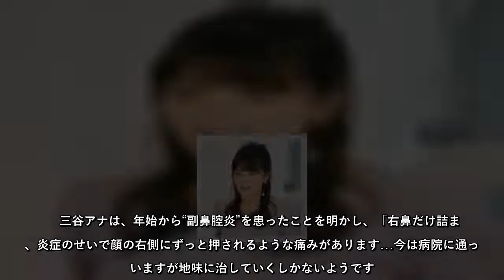テレ朝・三谷紬、スリム化でも“Dバスト”に飛び交う「いよいよ結婚か？」